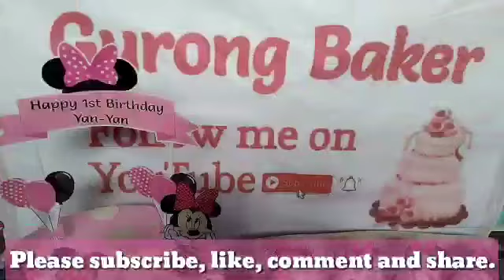Minnie Mouse Themed Cake